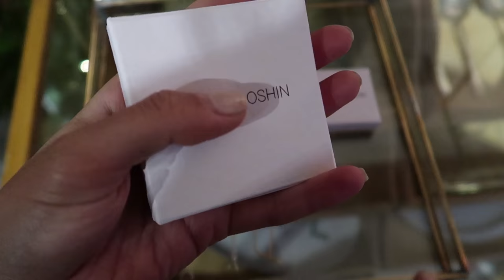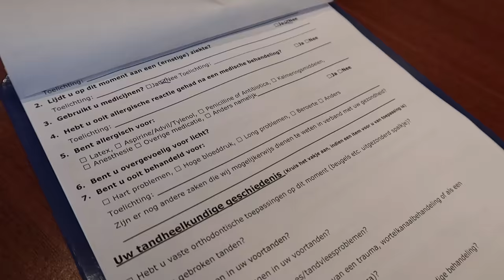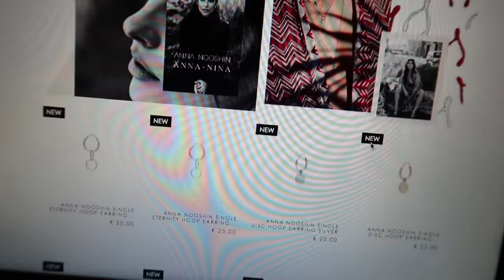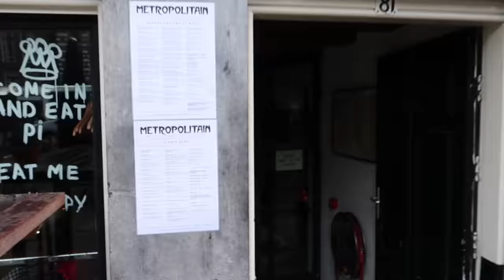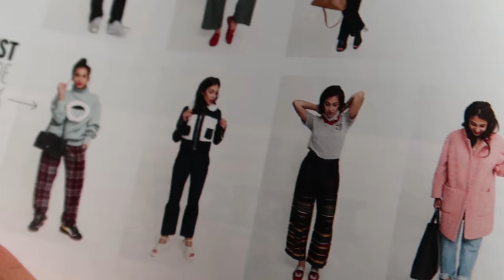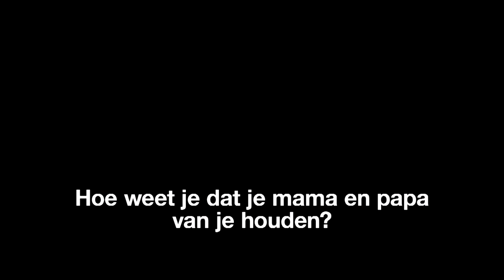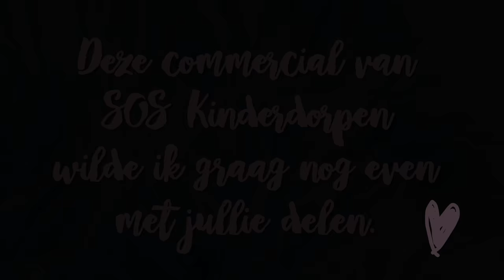VLOG: TANDEN BLEKEN - Anna Nooshin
Vond je deze video leuk? Vind ik leuk en kost niks dus waarom niet :)

Mijn eerste boek genaamd 'ON TOP', inmiddels een bestseller, is verkrijgbaar in alle (online) boekhandelaren.

Hoi, ik ben Anna Nooshin en ik doe van alles: video's maken, TV programma's presenteren, online ondernemer en schrijven. Ik vind het te gek om mijn persoonlijke avonturen hier met jou te kunnen delen. Iedere dinsdag en vrijdag vind je hier een video over fashion, lifestyle en beauty. Daarnaast upload ik regelmatig DIY's, How To video's en tutorials. Ook deel ik stijltips, Instagram tips, geef ik je carrièretips én geef ik je elke week een kijkje in mijn persoonlijke leven middels vlogs.